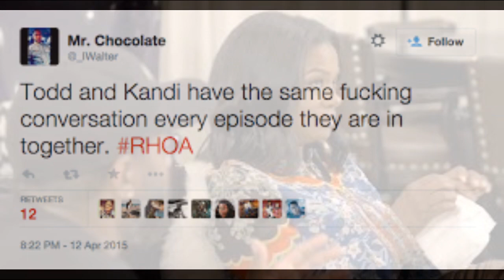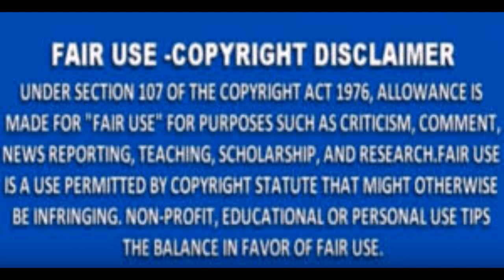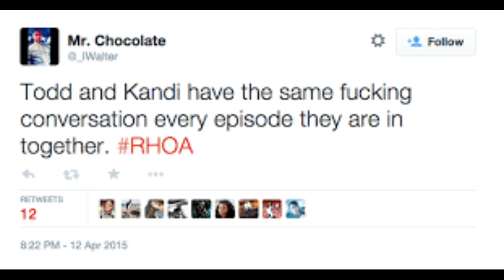RHOA Season 12 Episode 21 Moving Up & Moving On Review